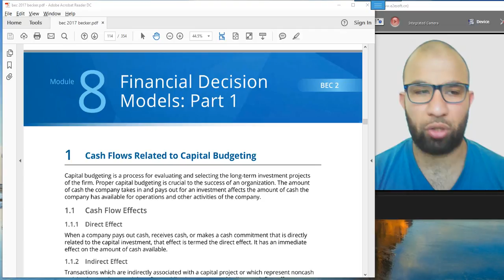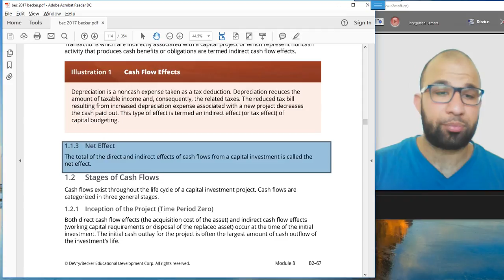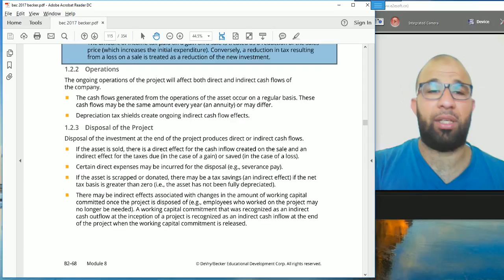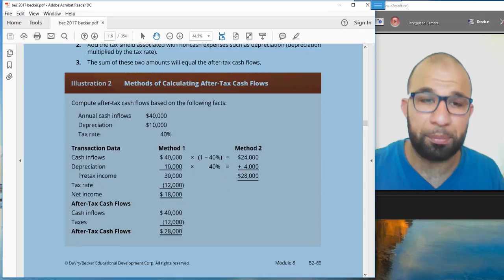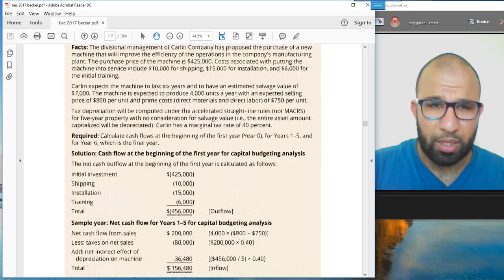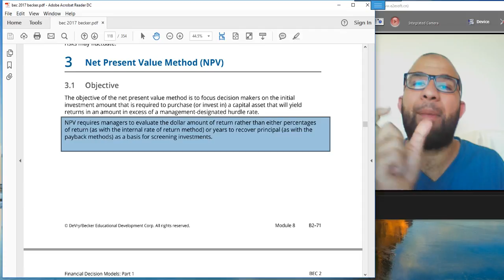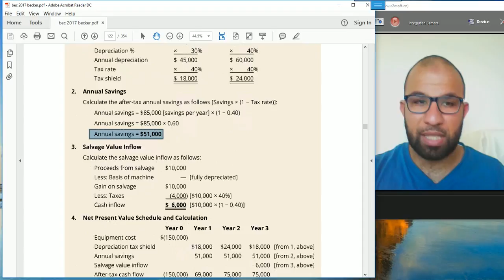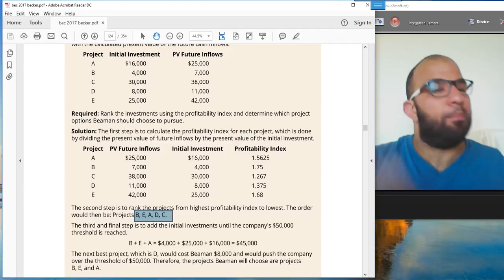CPA Amro Abdelmeguid - BEC 2 - M8 - L10 - الحصة العاشرة